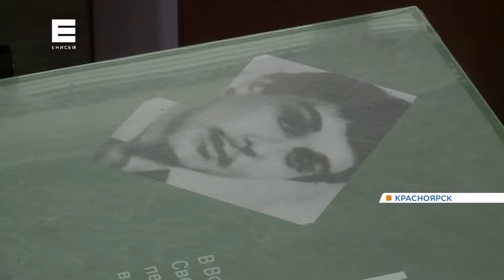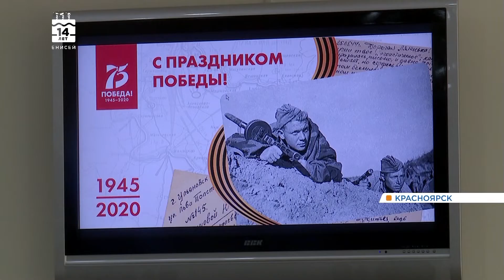Александр Усс встретился с ветеранами ВОВ — освободителями Европы